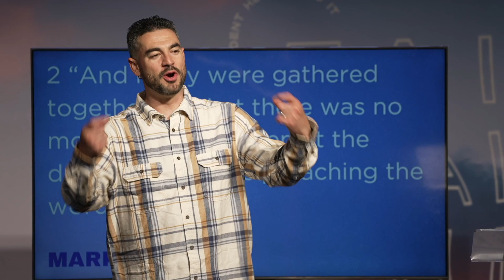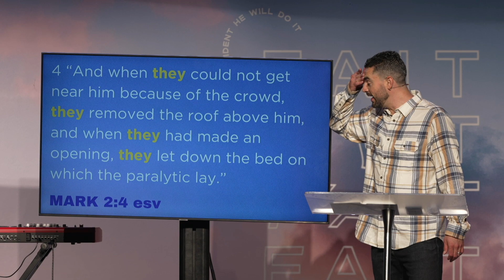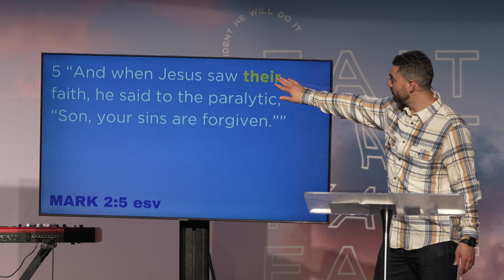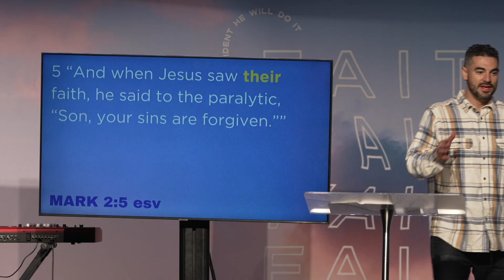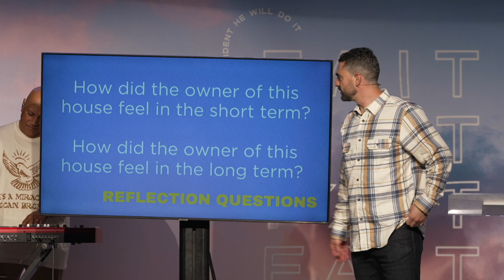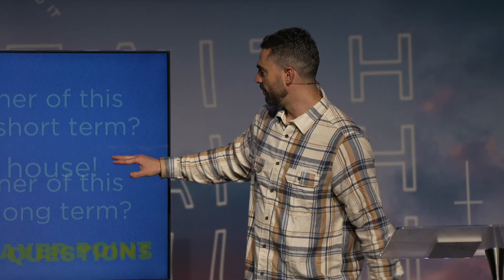"The Faith Of They" - Mark 2:1-12 - Pastor Heiden Ratner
Sermon recording from WALK Church in Las Vegas, NV, on September 3, 2023.

Pastor Heiden continued in our series, FAITH, with a sermon titled "The Faith Of They", out of Mark 2:1-12.

Sermon Outline:
- Intro [0:00]
- Point #1: This Is A Setting Where Faith Can Grow [8:10]
- Point #2: This Is A Small Group Filled With Faith [13:25]
- Point #3: This Is A Radical Demonstration Of Faith [18:43]
- Point #4: Jesus Sees It All [23:30]
- Point #5: Praise God For The Owner Of The House [32:52]